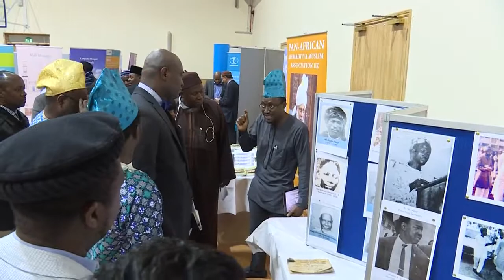Nigeria Ahmadiyya Centenary Celebrations by PAAMA UK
An event held by the Pan-African Ahmadiyya Muslim Association UK to commemorate the centenary of the Ahmadiyya Muslim Community Nigeria.